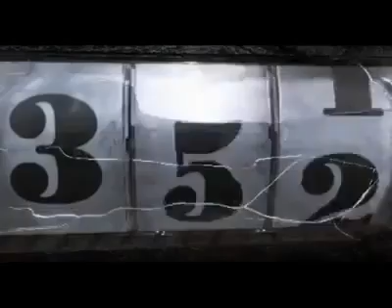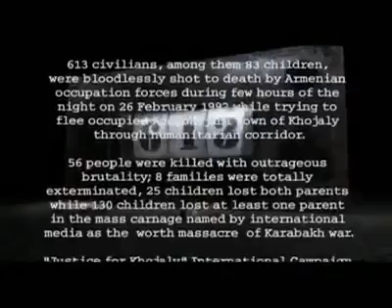JUSTICE FOR KHOJALY